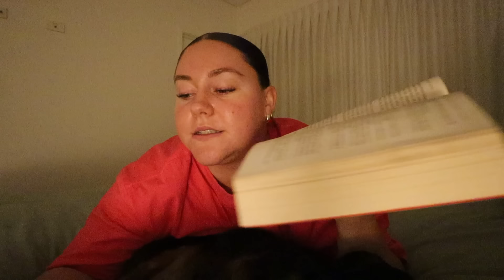spend a week with me (workouts, confidence chats & more)